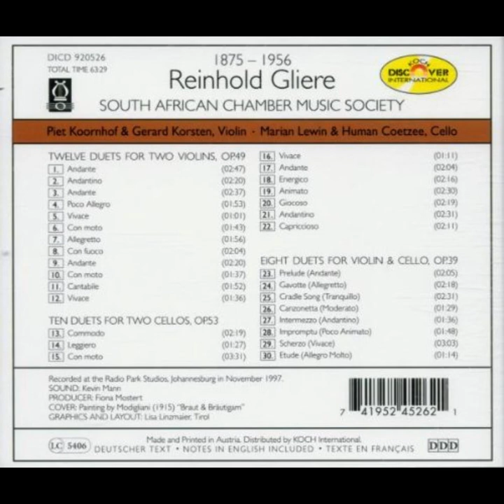Piet Koornhof & Gérard Korsten play Reinhold Gliere - Duets for 2 violins op. 49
R. Gliere Duets for 2 violins op. 49
played by Piet Koornhof and Gérard Korsten.

Recorded in 1997 in Studio M1 at the SABC, Auckland Park, Johannesburg
Koch Discover International DICD920526

00:00:00 Andante
00:02:47 Andantino
00:05:13 Andante
00:07:53 Poco allegro
00:09:50 Vivace
00:10:54 Con moto
00:12:40 Allegretto
00:14:38 Con fuoco
00:16:45 Andante
00:19:08 Con moto
00:20:48 Cantabile
00:22:42 Vivace